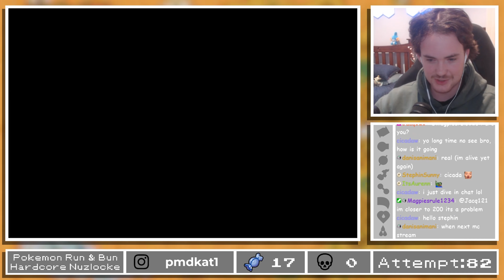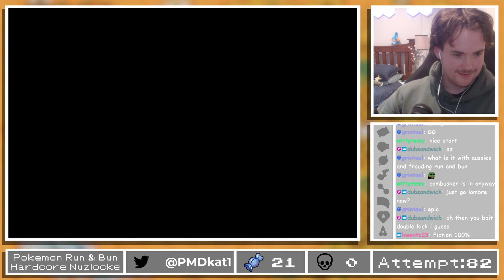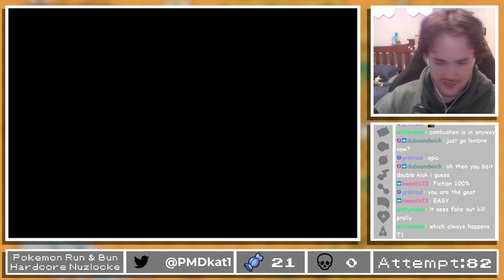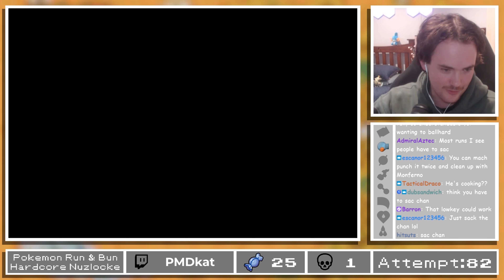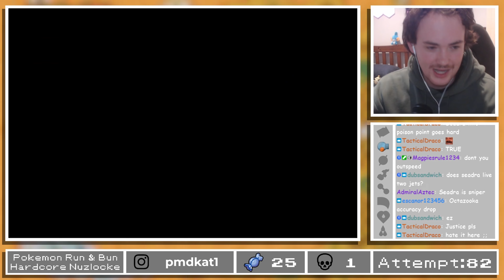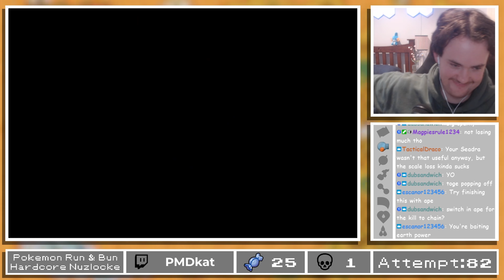This Crit Was TERRIBLE | Pokémon Run & Bun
In this video we attempt a Pokémon Run & Bun Hardcore Nuzlocke and document the crazy encounters and insane strategies in battles.

NUZLOCKE RULES:
1) You can only catch the first encounter on each route / met location
2) If a Pokémon faints, it is considered 'dead' and cannot be used for the rest of the run
3) Play on 'Set' mode (no free switches after a KO)
4) No items in battle
5) No over levelling the next boss fight
6) If all Pokémon in the party are fainted, the run is over

Pokemon Run & Bun is an incredibly difficult Pokemon ROM hack by Dekzeh. It is considered to be harder than Emerald Kaizo, Renegade Platinum, Storm Silver and Inclement Emerald. The nuzlocke challenge has been attempted by PokemonChallenges, Drxx, Moxi, FlygonHG, Squerk and pChal.